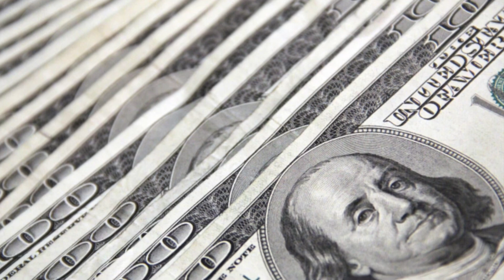Innovate for Billions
Innovation should have rewards and if that means paying CEOs that make their companies billions to motivate them to keep moving and pushing the bar higher. Elon Musk has done enough to be thanked with over 6 billion in stock and we should do everything in our power to create products and services that change the world for the better. Complaining about the amount CEOs make is also hypocritical and if yo are serious about protesting the pay, do not se their products or services. Let’s stop being entitled.